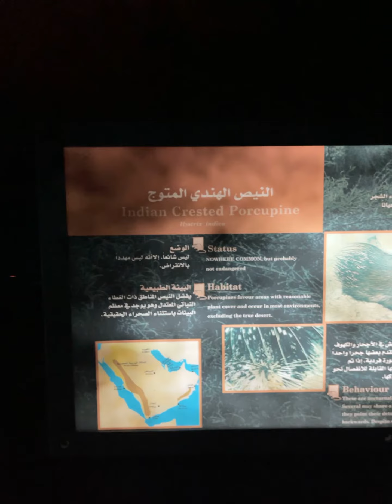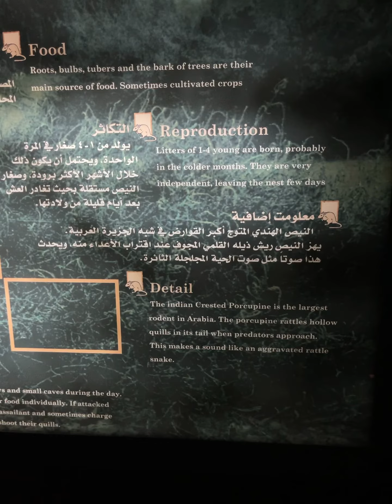حديقه الحيوانات 😃 في ابوظبي